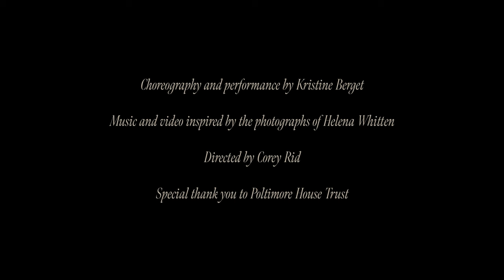The Empty Mirror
The second single from 'Stories in Slow Light' was inspired by a photograph taken by Helena Whitten at Poltimore House in Devon which depicts a solitary figure in front of an oval frame where a mirror used to be. The track evokes the memory of our ancestors and imagines all the living souls who have passed in front of the now long gone mirror. The protagonist appears to be channeling these spirits out of the ancient walls of the house, at times contorted by the energy flowing through her and then flowing with serenity.

The track itself is in constant flux and does not conform to any traditional structure of either arrangement or instrumentation. Beginning with ghost-like voices and improvised cello articulations, the piano leads the strings in a mesmerising dance that seems to change key every few bars. The strings shift from tight pizzicato motifs to sweeping legato passages building to a crescendo of ancient harmonies fought out between the cello, viola and violin performers. In the closing bars, a kind of peace is finally restored.